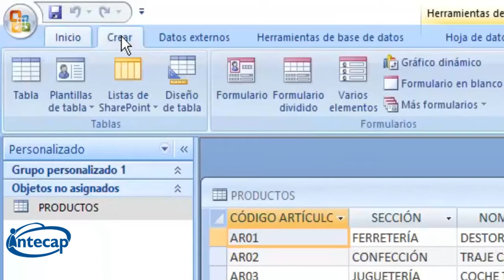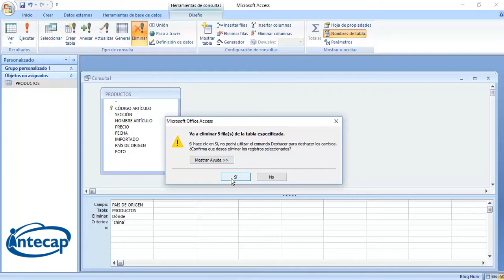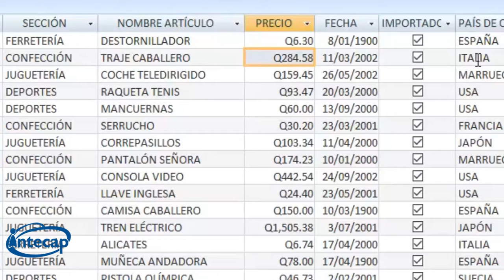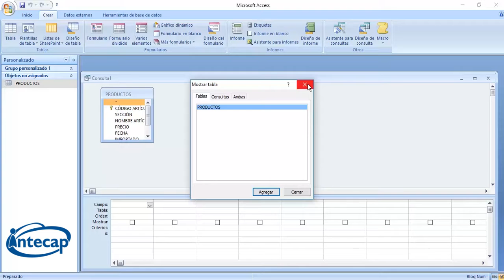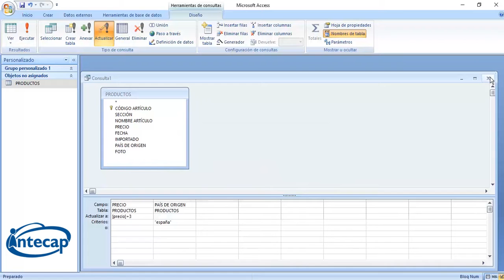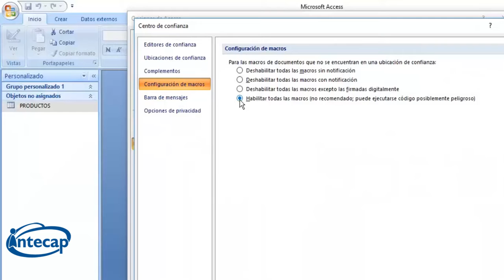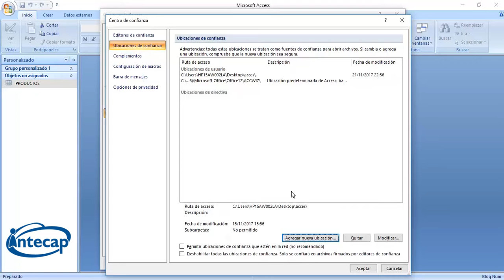Consultas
Las consultas son una forma de buscar y recopilar información de una o más tablas para conseguir información detallada de una base de datos.